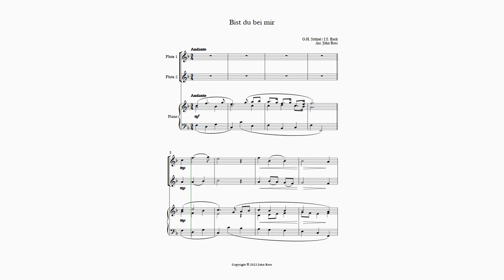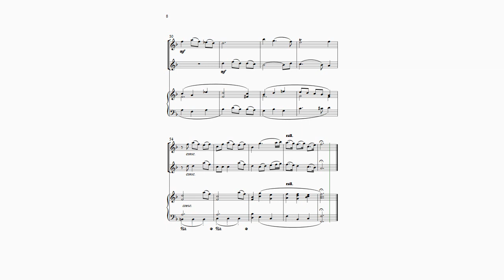Stölzel / Bach "Bist du bei mir" arr. for 2 Flutes, Piano by John Ross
"Bist du bei mir" is an aria from Stölzel's opera "Diomedes" (1718), best known now as forming part of the "Notebook for Anna Magdalena Bach" (1725). It has become very popular for performance at weddings, anniversaries and special occasions. This arrangement is for 2 flutes and piano.